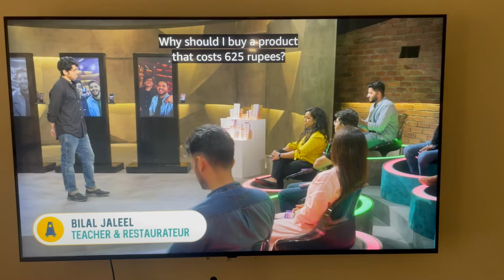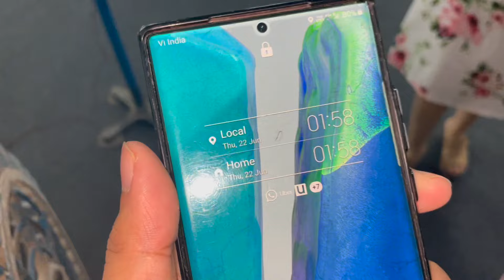My debut on Amazon Prime | Vlog 25 | Goregaon Film City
I am back with a 6-month-old vlog. This vlog is just for laughs. No one needs to get offended.